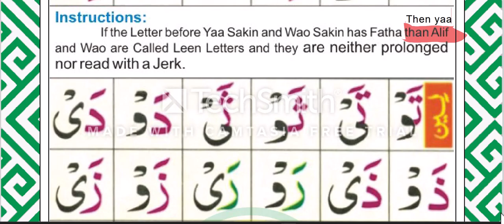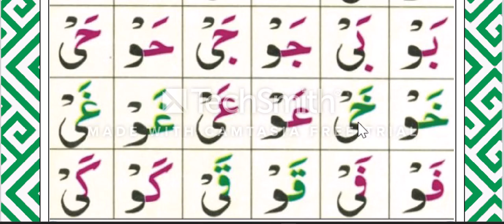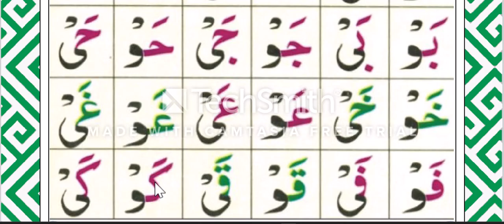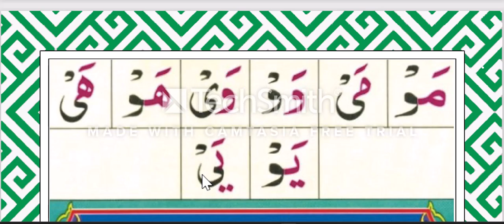Noorani Qaida lesson number 8/ Leen letters practice/ Wao Leen/Yaa Leen.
I teach Holy Quran with Tajweed. In this video, I practice lesson no.8 Leen letters. there are two Leen letters Wao Leen and Yaa Leen.